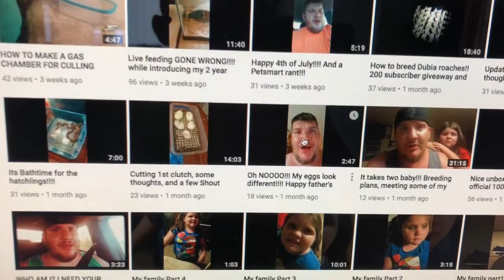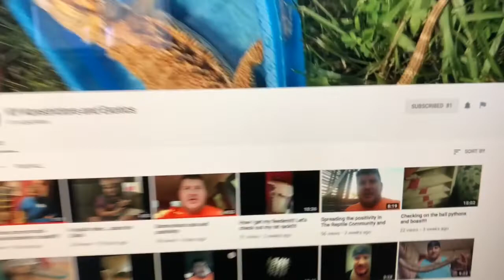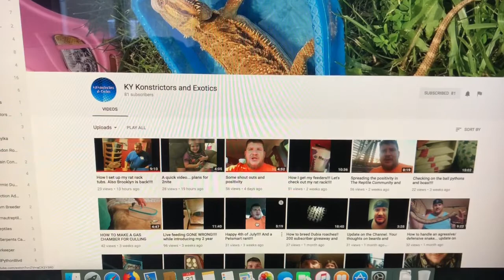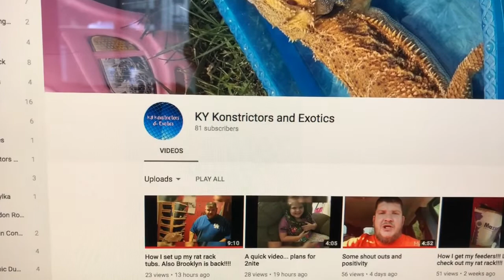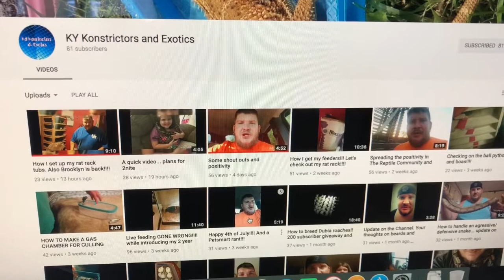Ball Python Vlogg #132 Table Talk Tuesday